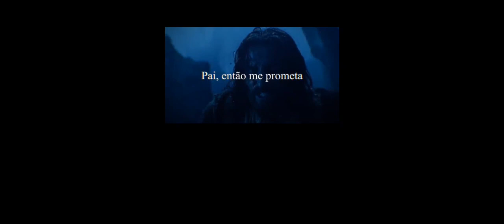Alguns Personagens de Apocalipse Reagindo ao Rap de Deus e Jesus (Henrique Mendonça)